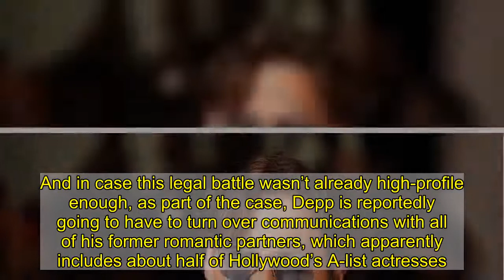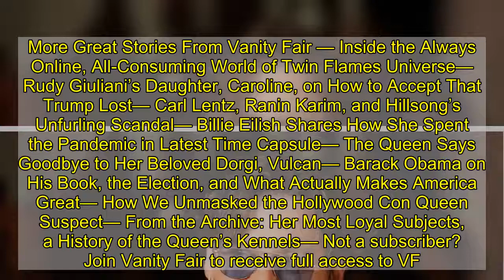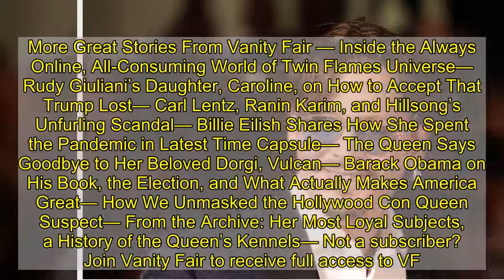Johnny Depp Will Reportedly Have to Turn Over His Communications With Every Famous Actress He’s Date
Despite losing his U.K. libel case against The Sun at the beginning of November over being called a “wife beater,” Johnny Depp isn’t done with the judicial system just yet. Not only has he decided to appeal that verdict, but the actor is also simultaneously pursuing a whole other $50 million defamation case against his ex-wife Amber Heard in Virginia. And in case this legal battle wasn’t already high-profile enough, as part of the case, Depp is reportedly going to have to turn over communications with all of his former romantic partners, which apparently includes about half of Hollywood’s A-list actresses. According to The Hollywood Reporter, the actor’s next court battle is shaping up to be even more revelatory than the last, as it threatens to pull a number of other big-name celebrities into the fray. Depp is reportedly obligated to produce for the court “all responsive communications” with his former romantic partners, which THR reports includes Angelina Jolie, Keira Knightley, and Marion Cotillard. Ellen Barkin has also already given a deposition in the U.K. case, claiming that Depp threw a wine bottle in her direction when they were dating. However, according to the Daily Mail, Depp said Barkin is simply holding a “grudge” against him. When Cotillard filmed Public Enemies with Depp in 2008, there were rumors that the pair flirted heavily on set and that their chemistry was palpable, despite neither confessing to a relationship, especially as Depp may have still been in a relationship with Vanessa Paradis at the time. Likewise, while there have been rumors about Jolie and Depp’s relationship for years, neither has ever confirmed anything romantic happened between them after meeting on the set of The Tourist, when Jolie was married. In fact, during filming, In Touch Weekly reported that the pair actually couldn’t stand each other. But in an interview that year, Depp also said of his costar, “She’s everything. She’s kind of a walking poem, Angelina is. She’s this perfect beauty but at the same time very deep, very smart, very quick, very clever, very funny, and also has a very perverse sense of humor.” Knightley has also never confirmed a relationship with the actor, but they did work on the Pirates of the Caribbean franchise together over the course of a decade. If the two stars did date, you’d certainly never know it from Depp’s Evening Standard interview during which he said, “Kissing someone you are not romantically involved with is always awkward, but the fact that Keira is 20-something years younger than me made it infinitely more awkward. Still, she was a good sport about it and we did what we had to do.” As a side note, Heard is actually one year younger than Knightley. And it’s not just dragging all of his famous exes into the trial that’s going to make this case more difficult than the last. THR points out that unlike the U.K. case, in this one, the burden of proof will be entirely Depp’s responsibility. To further complicate matters,